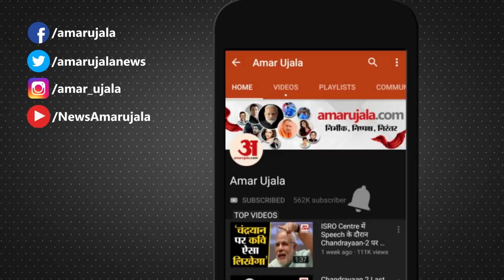सोशल मीडिया पर वायरल हुआ बच्चे का ये वीडियो | Child Hair Cut Video Viral On Social Media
इन दिनों एक Child Hair Cut Video Social Media पर तेजी से Viral हो रहा। जिसमें बच्चा बाल कटवा रहा है। देखिए वीडियो।